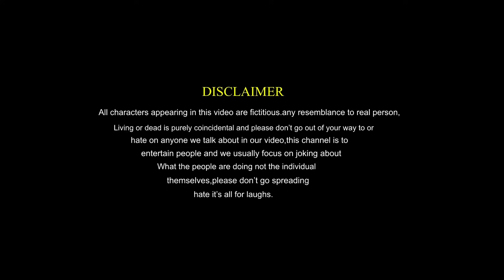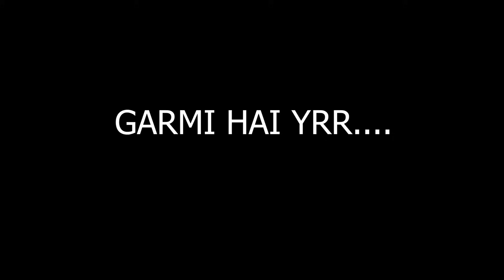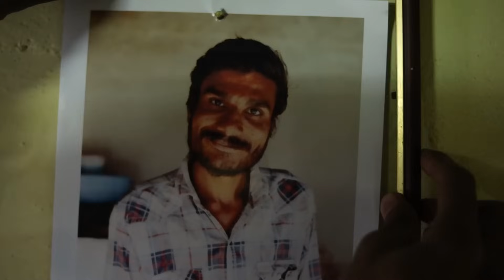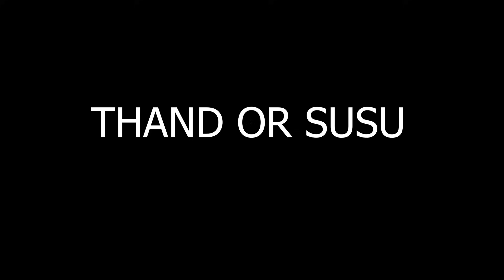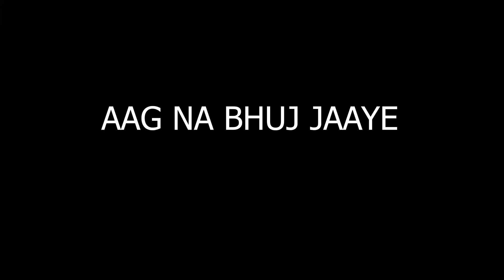THAND KA KEHER - THAND HAI RE | NEERAJ MEENA FROM CHANDLAKHEDI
THAND KA KEHER | NEERAJ MEENA FROM CHANDLAKHEDI |

igshid=YmMyMTA2M2Y=

prashantmeena___74?igshid=YmMyMTA2M2Y=

neeraj meena
neeraj meena comedy
neeraj meena new video
neeraj meena ki comedy
neeraj ki comedy
neeraj meena video
नीरज की कॉमेडी
neeraj meena ki video
नीरज मीना
neeraj meena video
neeraj meena new comedy
santosh ki comedy
neeraj ki video
neeraj
नीरज मीना की कॉमेडी
neeraj comedy